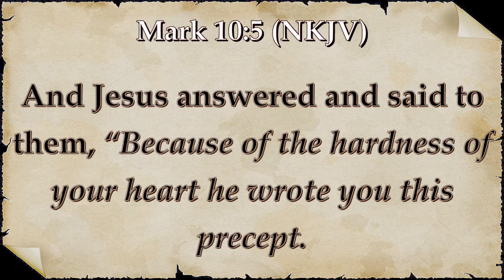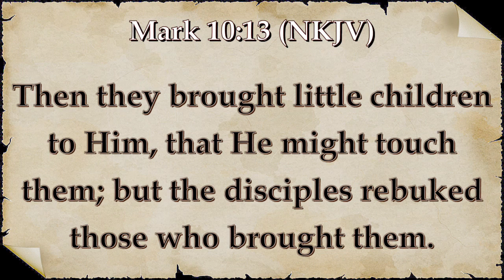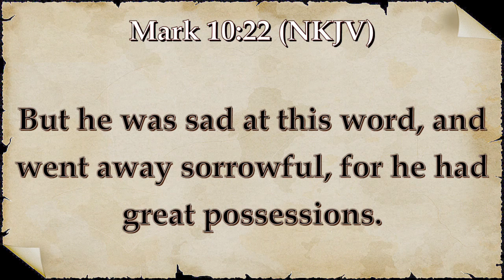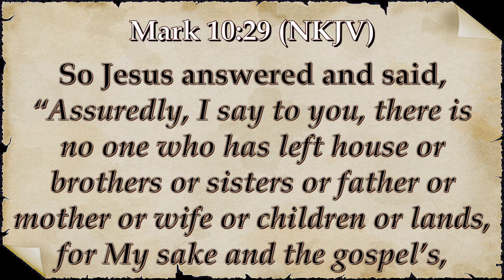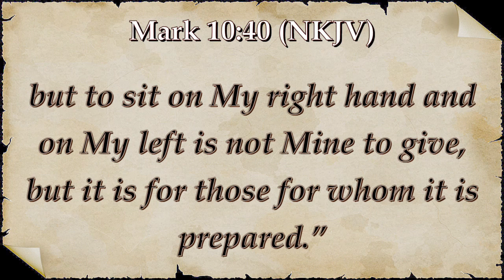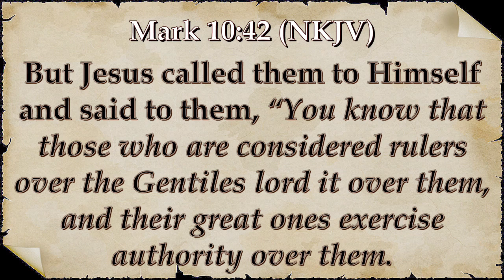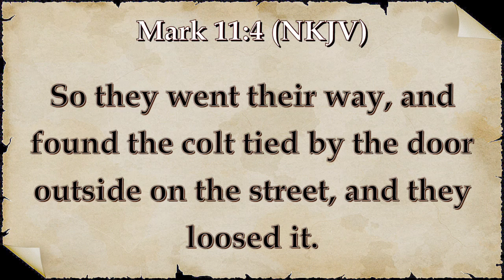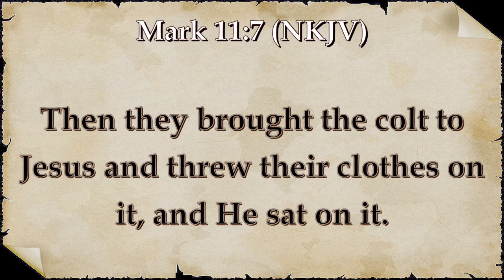The Mirror of the Word: Mk 10 Bukky Adeosun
Bible study and prayer for the sick